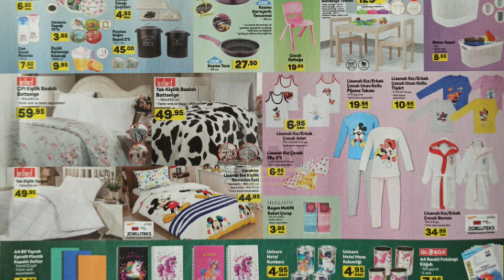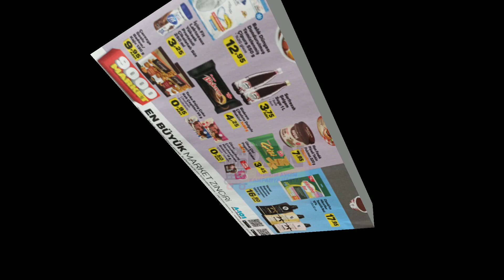30 OCAK 2020 A101 KATALOĞU | A101 AKTÜEL | A101 KAMPANYA | A101 İNDİRİM | HAFTAYA PERŞEMBE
Videomuzda A101 30 Ocak 2020 kataloğu var. Haftaya Perşembe A101 aktüel ürünleri bu katalog ile sizlerle. Yeni yılın ilk dönemi Ocak 2020 son haftalarında A101 aktüel kataloğu Bim aktüel ürünleri ile yine yarışta. Şok Market Aktüel ürünleri de takipte.